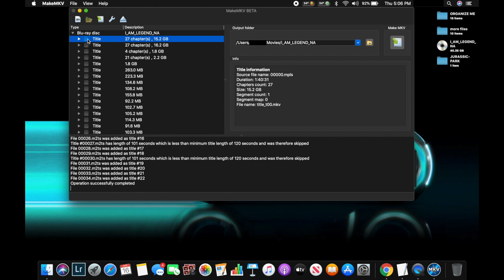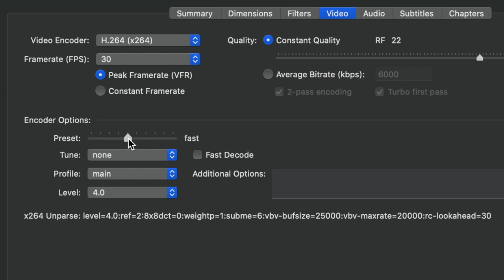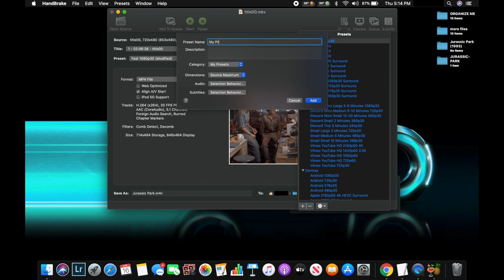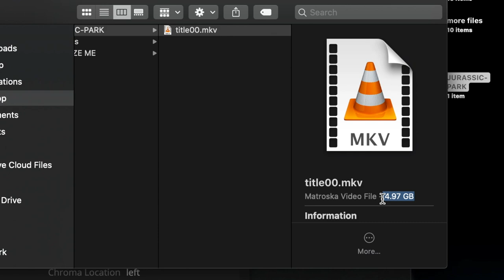Best Handbrake Settings For Plex In 2020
If you are encoding Blu Ray or DVD Rips from MakeMKV using Handbrake, these are the settings that I prefer for using on my Plex server.